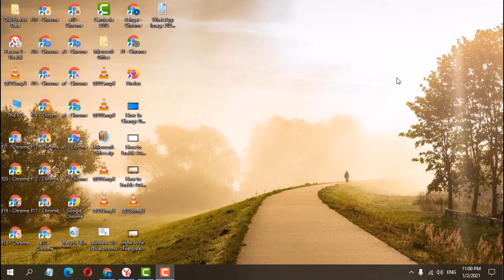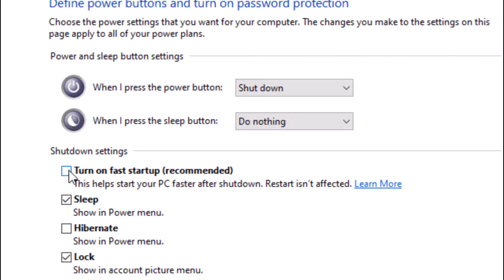How to Enable Fast Startup in Microsoft Windows 11 Windows 11 Tips and Tricks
How to Enable Fast Startup in Microsoft Windows 11